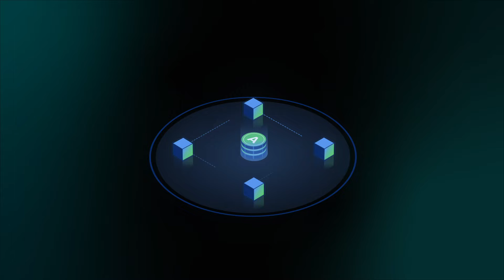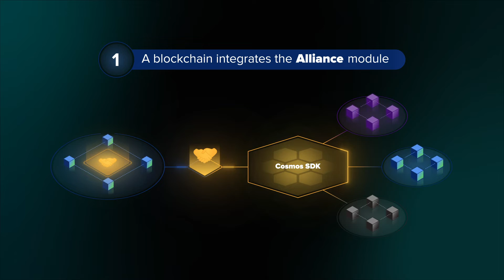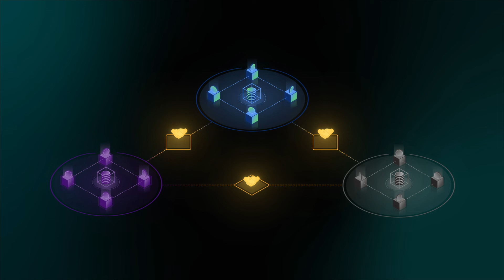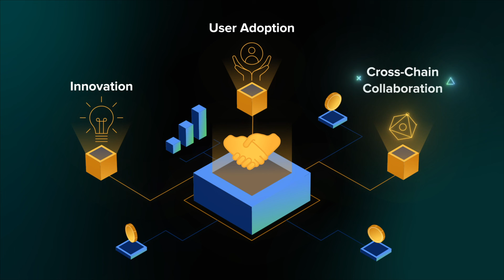How Does Alliance Work?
How does Alliance work, and how are Alliances formed? In this video, we explain how Alliance—an open-source Cosmos SDK module—strengthens blockchain economies by enabling them to form mutually beneficial relationships, similar to trade agreements between countries. We also explore how blockchain communities can utilize Alliance to redirect staking rewards to incentivize various activities that benefit their ecosystem—such as liquidity provision, application development, and liquidation bidding—using Alliance assets.

Alliance is live on five blockchains—Terra, Migaloo, Carbon, Chihuahua, and Kujira—with new Alliance assets being added all the time. For users interested in staking Alliance assets to earn Alliance yield, click ‘Stake Alliance assets’ on alliance.money, and check out the Alliance Dashboard to monitor staking stats across networks 📊

Alliance Rewards Program: Terra is currently running a program to reward the first ten chains that integrate Alliance and whitelist one or more LUNA Liquid Staking Tokens (LSTs) as Alliance assets with a positive yield (i.e., The total $ value provided via the RewardWeight exceeds the total $ value of LUNA LSTs acquired via the TakeRate). Eligible chains will have their LSTs whitelisted as Alliance assets on Terra, enabling their stakers to earn boosted yield via LUNA rewards.

Chain teams and communities interested in integrating the Alliance module can follow the steps in the integration guide by clicking ‘Integrate Alliance’ on alliance.money 🤝

Let us know your Alliance questions in the comments below 👇